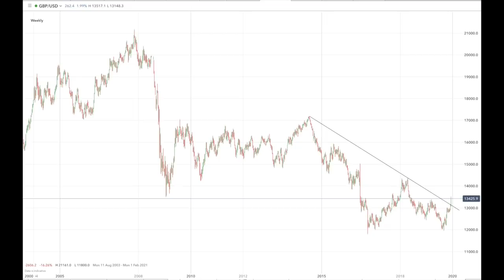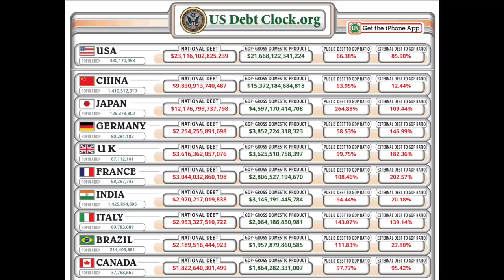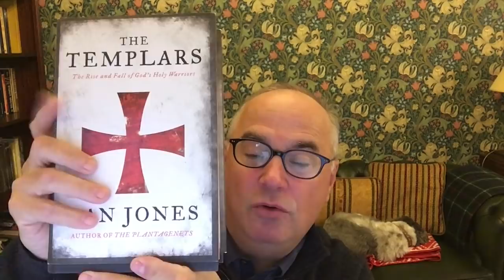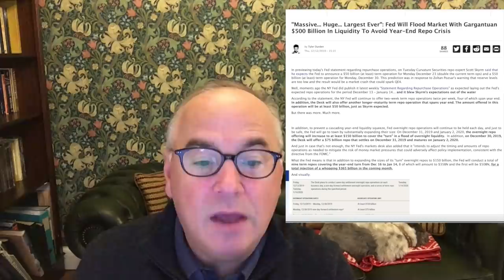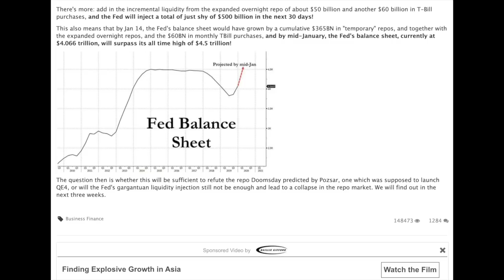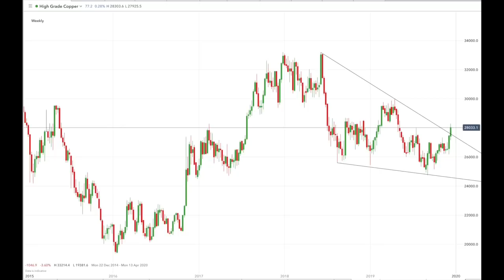The Fed Could Pump Up to Half a Trillion Dollars into the Markets.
"Massive... Huge... Largest Ever": Fed Will Flood Market With Gargantuan $500 Billion In Liquidity To Avoid Year-End Repo Crisis

MONERO: 443HZ51ibn1MUD65R42hLNj934Cjq9oEbXaZ68UWeKdAg3qmgM6gL2qMnutYDyn8GnZEDf1yvsqkw11wXgrkm4wFDpDk58u
BITCOIN: 1AkNoKzbZXJ75BbeGkD2ekUDJQNWDrBgMA
BITCOIN CASH: qzfcsu05c9ephzv8qzl7ysvn4lfclzneescfhre4r5
BSV: qr20w4glrt5urr63c2xrqaxa3ken2qy5hqdxr3kv34
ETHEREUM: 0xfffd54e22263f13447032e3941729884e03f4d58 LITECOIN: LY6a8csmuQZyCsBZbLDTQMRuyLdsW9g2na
DASH: XhxxKD8YHjAdE3hYG7AuCw4EwUrCjZWqGK